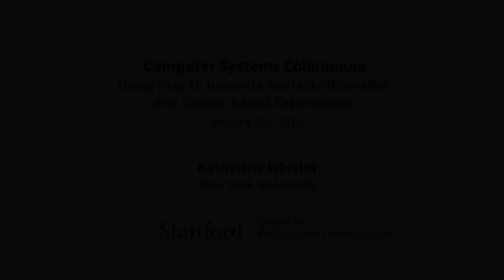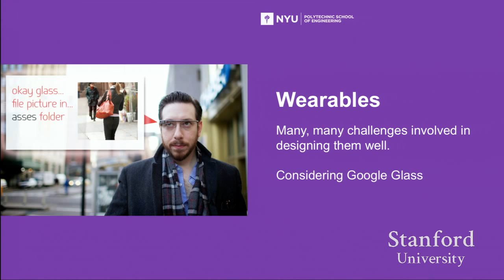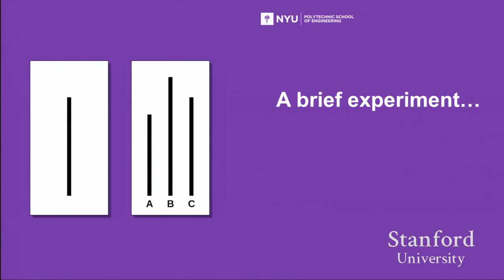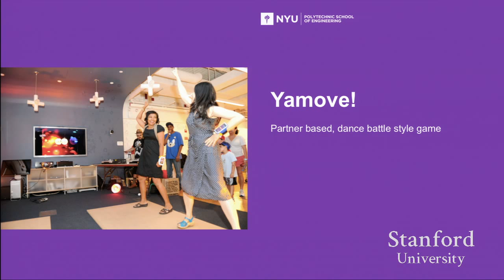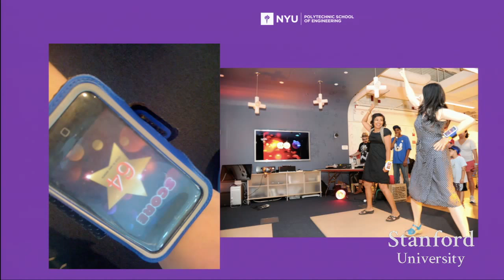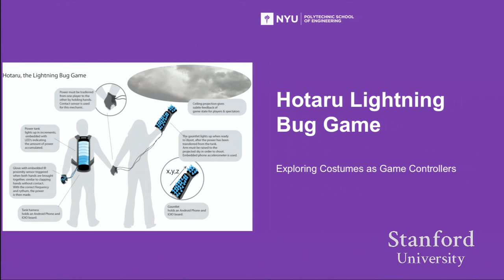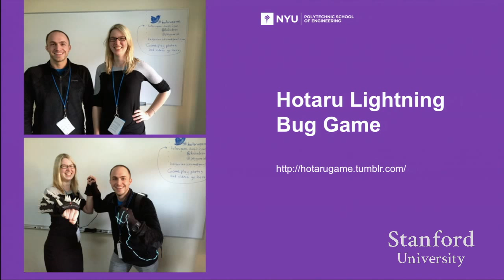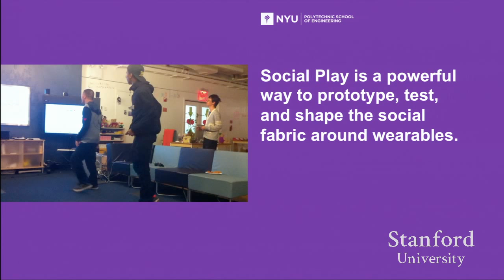Stanford Seminar - Using Play to Innovate Sociable Wearable and Sensor-based Experiences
Katharine Isbister